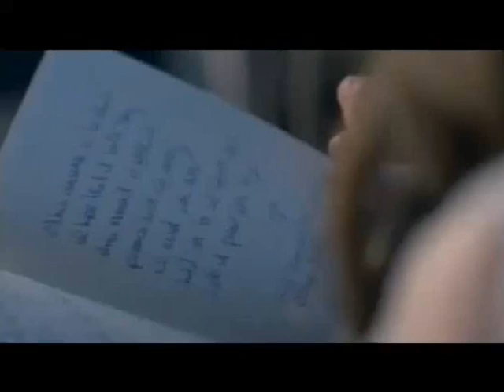EXCLUSIVE!! avril lavigne black star official remix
THE OFFICIAL & ONLY REMIX OF "bLACK STAR" ON YOUTUBE.
 tAKE YOUR CLOTHES OFF AND DANCE AROUNF YOUR ROOM!